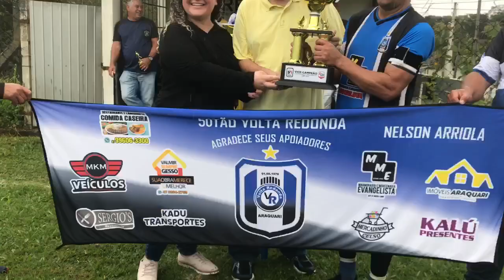FINAL CINQUENTÃO - LDF - PAULISTINHA X VOLTA REDONDA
⚽️ PAULISTINHA 0 X 0 VOLTA REDONDA (Jogo de Volta)
🏆 CINQUENTÃO - LIGA DESPORTIVA FRANCISQUENSE
🏟 ESTÁDIO CÂNDIDO SILVA
🌎 SÃO FRANCISCO DO SUL, SC
😷 Seguindo os protocolos de prevenção da COVID-19.

🎙Narração: Sena
📱Compartilhe a live, comente, participe e siga nossa página no Instagram @araquariense

🌐 Araquariense Esportes - Muito Além do Esporte! ds